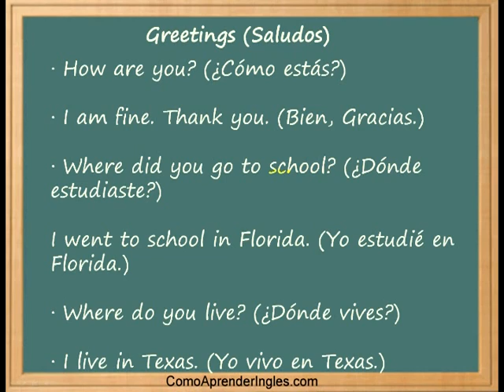Como Aprender Ingles Saludos Learn English Greetings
Como Aprender Ingles Saludos
Como Aprender Ingles Greetings Learn English